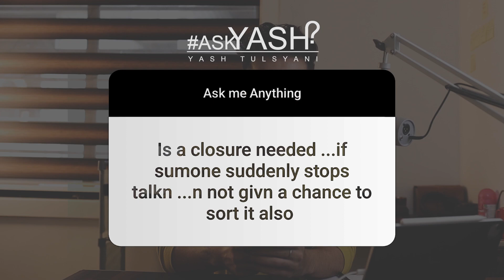Did he start GHOSTING you? Do this!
Did he start GHOSTING or Ignoring you? Somebody recently asked me what should i do my partner is ghosting me and ignoring my calls and messages. Here's what i suggest!

Light setup

Thanks for your Love and Support. Keep Shining!